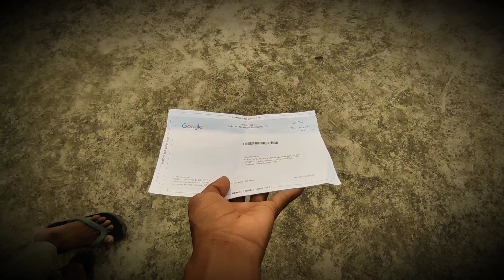*Finally*Google AdSense Pin পেয়ে গেলাম😅এবার আসবে টাকা💰কত দিন পর এল? the money will come টাকা🤑💸💵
1st payment for youtube money
first payment
youtube payment